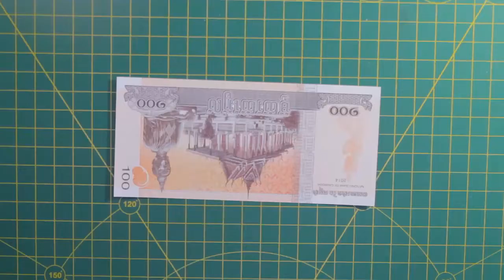Origami How to make a money paper alphabet letter N easy Hướng dẫn cách gấp chữ N bằng tiền giấy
3d origami alphabet letters
origami paper craft alphabet